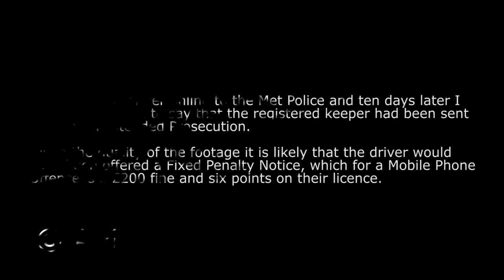Texting Taxi Driver Gets NIPPED - £200 Fine and Six Points? - LP15 YLM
Mobile phone use whilst driving is responsible for thousands of injuries and deaths every single year. Everyone is a pedestrian, so we are all vulnerable when a distracted driver is using their phone.
When I saw this taxi driver on the phone I turned around to get the evidence for the Police. They felt it was good enough to proceed with a prosecution and sent the registered keeper a NIP. It is likely that the driver would have been offered a Fixed Penalty Notice, which for a mobile phone offence is a £200 fine and six points on their licence.

UPDATE - I have subsequently discovered that rather than a Fixed Penalty Notice the driver was issued with a Warning Letter